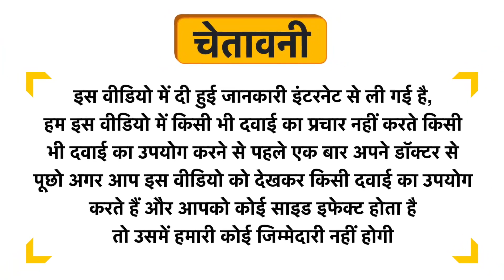Globus Naturals Charcoal Soap Uses in Hindi | Side Effects | Review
Globus Naturals Charcoal Soap Uses in Hindi | Benefits | Side Effects | Dose